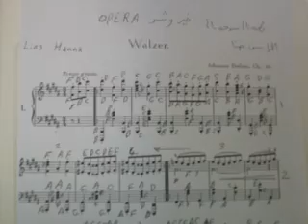GHANTHO Music dictionary Johannes BRAHMS Play Alyas Hanna nr 552